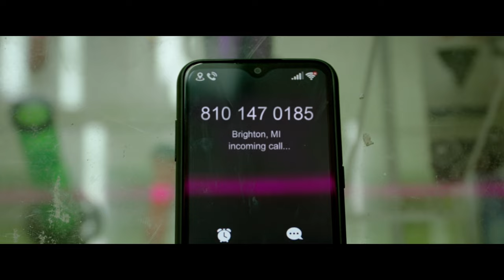Unseen | Official Trailer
On Digital and On Demand on March 7, 2023

Unseen, director Yoko Okumura's feature directorial debut, is a frightening and audacious, fast-paced thriller starring Jolene Purdy (White Lotus, Wanda Vision, Firefly Lane) and Midori Francis (Gray's Anatomy, The Sex Lives of College Girls, Dash & Lily) written by Salvatore Cardoni & Brian Rawlins and produced by Blumhouse Television and MGM+. Michael Patrick Lane (Dynasty, Sun Records) and Missi Pyle also star.

Starring: Midori Francis, Jolene Purdy, Missi Pyle, Michael Patrick Lane

Two women form an unlikely connection when a depressed gas station clerk SAM (Purdy), receives a call from EMILY (Francis), a nearly blind woman who is running from her murderous ex in the woods. Emily must survive the ordeal with Sam being her eyes from afar using video call.

Executive Producers: Alexander Kruener, Jeremy Gold, Chris McCumber, Jason Blum

Genre: Horror, Thriller

Run Time: 76 Minutes

Rating: Unrated